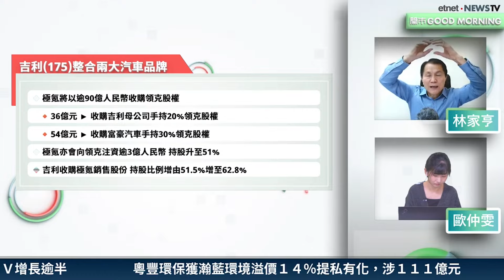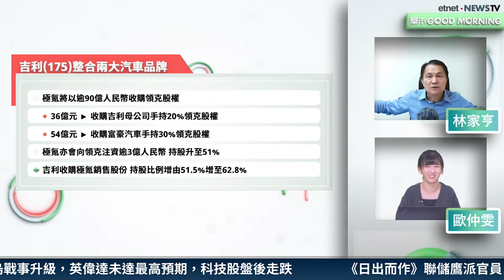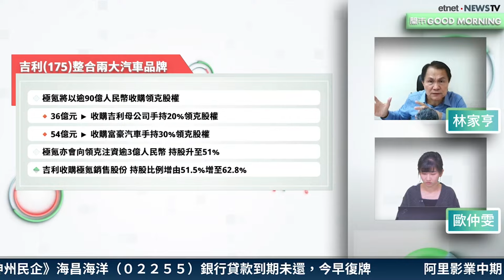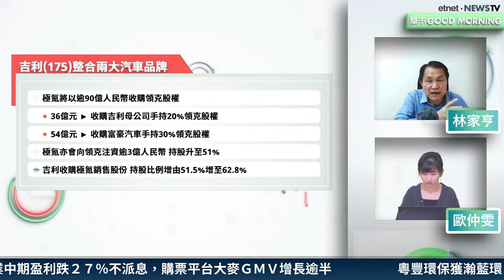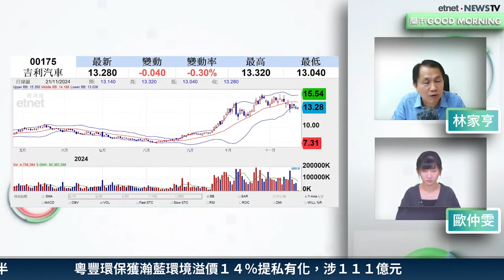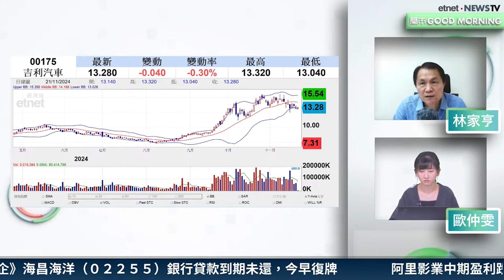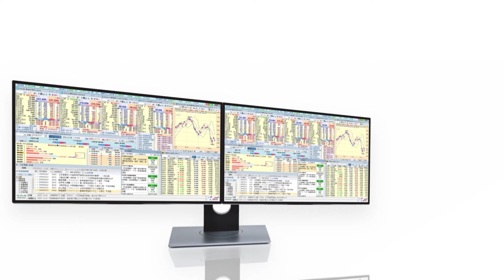【3分鐘熱炒股點評】吉利集團整合兩大品牌業務 對吉利(175)弊多於利？ 林家亨：吉利有貨宜離場｜嘉賓：林家亨｜2024-11-21｜開市GoodMorning節目精華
【etnet 30周年】多重慶祝活動一浪接一浪，好禮連環賞！

想要獨家投資理財Tips？即Like etnet 全新Facebook專頁！

【時間分段】
00:00 片頭
00:09 吉利集團整合兩大品牌 弊多於利？
04:27 吉利(00175)有貨宜離場？
04:48 領克前景難看好

【內容簡介】
吉利集團整合旗下兩大汽車品牌，極氪將以逾90億人民幣收購領克股權，當中36億人民幣收購吉利汽車母公司手持的20%領克股權，另外54億人民幣則收購富豪汽車手持的30%領克股權，同時認購領克新增資本，最終持股比例提高至51%。吉利(00175)則收購極氪銷售股份，對極氪既持股比例增至62.8%。林家亨指出，領克經營電油車已長期虧損，預料富豪汽車與吉利汽車母公司完全退出領克後均會受益，相反吉利汽車旗下極氪接手領克則加重負累，若持有吉利(00175)宜離場。

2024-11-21｜快手業績不過不失？ | 蔚來虧損擴大「死因」何在？ | 順豐招股值得抽？｜嘉賓：林家亨｜開市Good Morning｜etnet